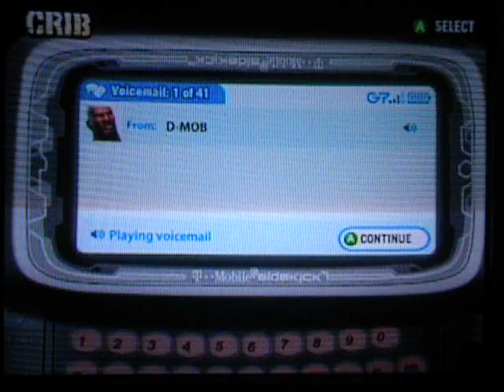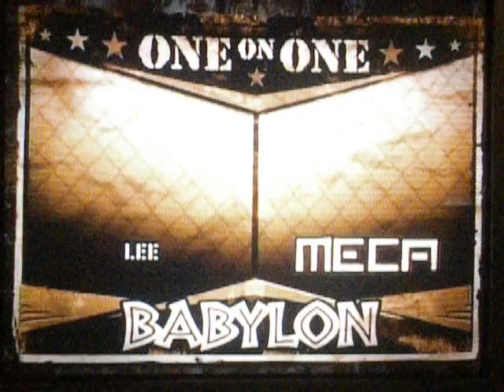Def Jam Fight 4 NY playthrough 10